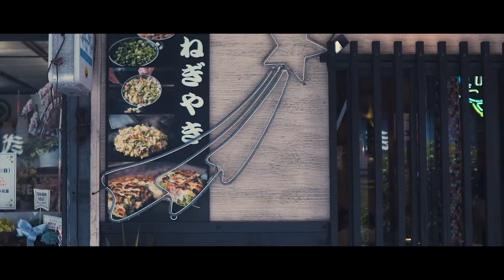A HAPPY DAY [SONY ] [a6500] [PILOTFLY ] [Adventurer][SIGMA16mmF1.4 30mmF1.4]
都内を中心に映像制作をしています。

Hello.

I am doing video production mainly in Tokyo.

ジンバル動画に影響を受けた方。

普段使用する機材

カメラ

SONY a6500

Panasonic　GH4

SONY RX100-MV

ジンバル

RODE　VIDEO MIC GO

Facebookページ